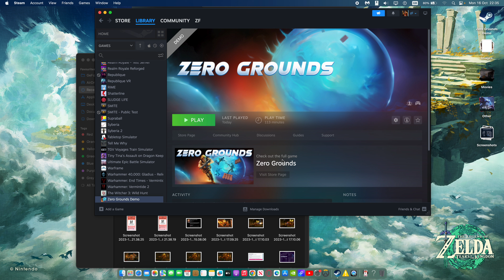Zero Grounds performance testing